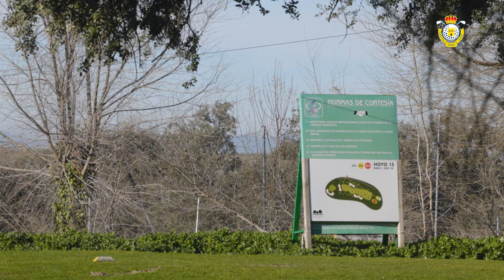El Robledal Golf te invita a jugar gratis.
El Robledal Golf, un apasionante recorrido en Villalvilla, Madrid, se une a la promoción de "Fedérate y Juega Gratis" de la RFGM.
Ahora, los nuevos federados madrileños podrán disfrutar gratis de un green fee de 9 hoyos en este increíble recorrido en plena naturaleza.
y si eres nuevo federado este año, podrás solicitar tu green fee en cualquiera de las tres instalaciones.
¡Más golf!